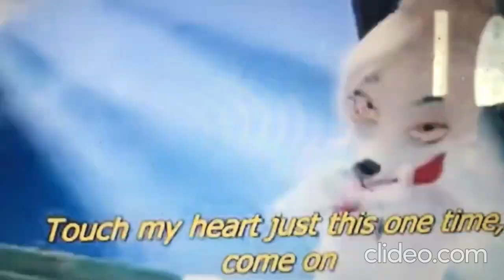MTP {Animash~ Rumors} REVERSED